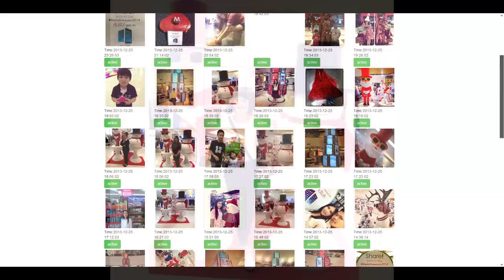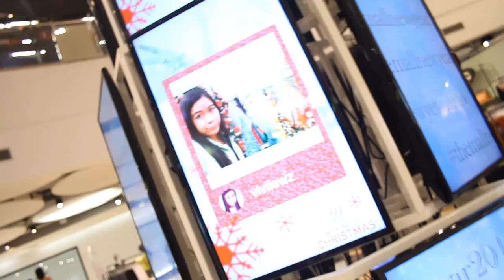Social Wall : The Mall Social Christmas Tree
any.i ร่วมเป็นส่วนหนึ่งของการถ่ายภาพแห่งความทรงจำบนต้นคริสต์มาสแบบดิจิทัล "The Mall Social Christmas Tree" ในงาน My Kind of Christmas ที่เดอะมอลล์บางกะปิ
ต้นคริสต์มาสนี้มีความพิเศษที่นำภาพถ่ายของเราไปแสดงผลบนต้นคริสต์มาส โดยการถ่ายภาพ แล้วแชร์ผ่าน Instagram แล้วพิมพ์
เพียงเท่านี้ ภาพแห่งความสุขของคุณก็ไปแสดงบนต้นคริสต์มาส ที่ตกแต่งด้วยรอยยิ้มของทุกๆ คนแล้ว นอกจากนี้ ยังมีสิทธิ์ลุ้นรับรางวัลต่างๆ จากทางเดอะมอลล์ด้วย มาแจกยิ้มกันเยอะๆ นะครับ